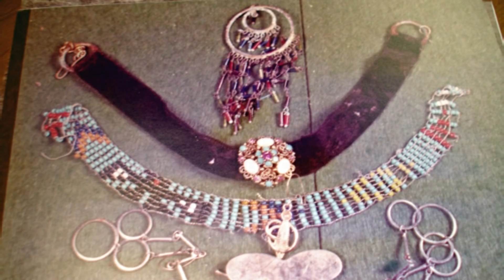Serial Killer Documentary: Gerard Schaefer (The Killer Cop)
Gerard John Schaefer Jr. was an American murderer and suspected serial killer who was imprisoned in 1973 for murders he committed while he was a sheriff's deputy in Martin County, Florida. Schaefer was convicted of two murders but was suspected of many others. He frequently appealed against his conviction, but privately boasted, both verbally and in writing, of killing more than thirty women and girls. In December 1995, Schaefer was stabbed to death in his prison cell.